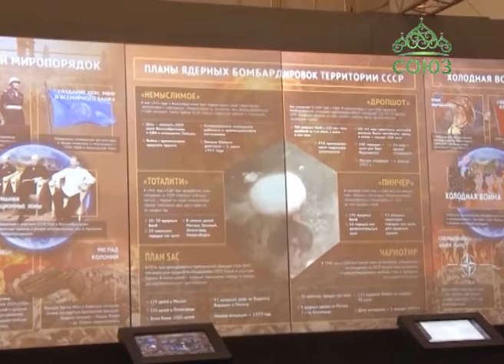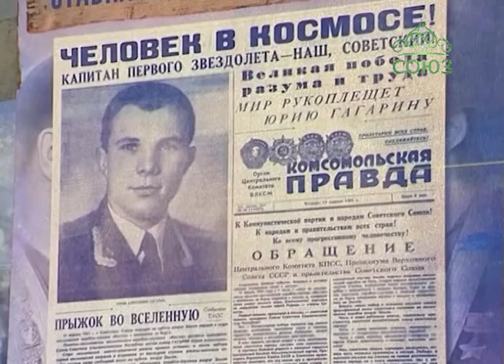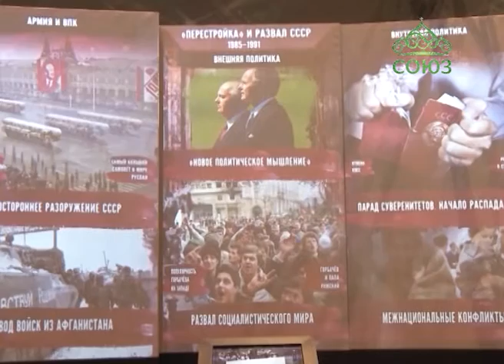Церковно-общественная выставка «Россия - моя история» открылась в Москве в День народного единства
Об истории страны не шаблонно, необычно и увлекательно. Церковно-общественная выставка «Россия - моя история» открылась в Москве в День народного единства. Она посвящена новейшей истории и охватывает период с 1945 по 2016 год. С экспозицией познакомились высокие гости, среди которых  Патриарх Московский и всея Руси Кирилл и глава государства Владимир Путин. Выставочный зал «Манеж», как и в прежние годы, готов к приему тысяч посетителей, желающих прикоснуться к своей истории.